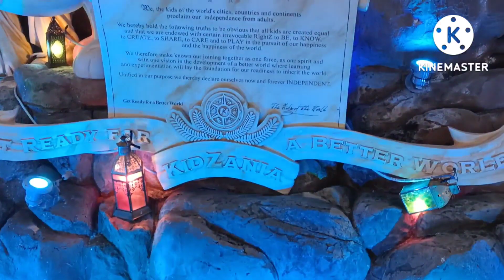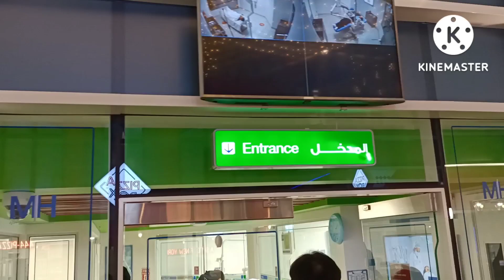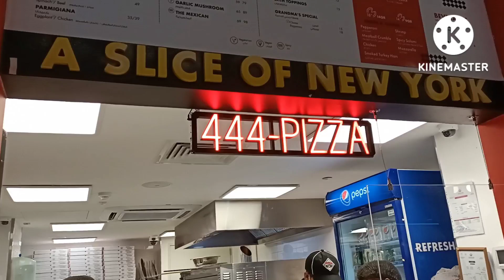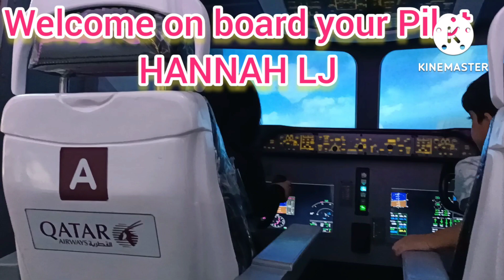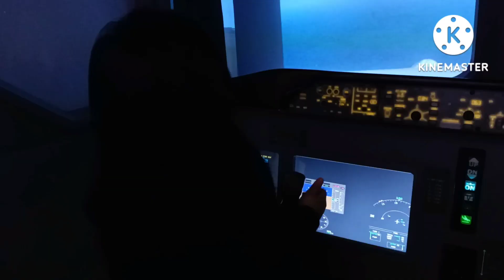A BIRTHDAY TREAT AT KIDZINIA PART-3